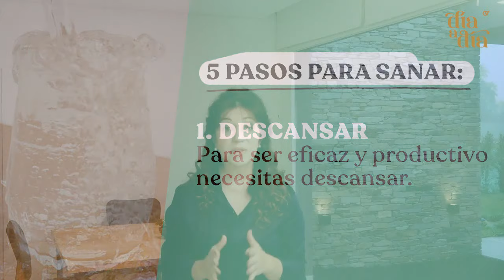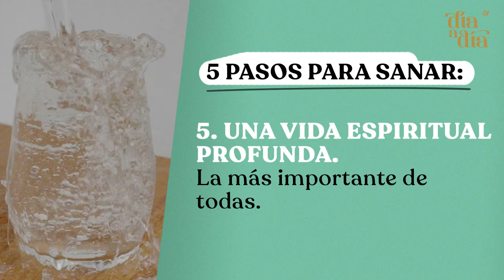Pra. Psicóloga Alejandra Genobar - "La gota que colmó el vaso" - Día a día T.1 - Caudal de Vida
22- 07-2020 - ”La gota que colmó el vaso" - Pastora y licenciada en psicología - Alejandra Genobar

“Día a día”, es un programa conducido por la pastora y licenciada en psicología, Alejandra Genobar, quien abarca y relaciona temas referentes a la psicología , su vocación pastoral y actualidad, respecto a esta situación global por la que estamos atravesando debido a la pandemia por el Covid-19 y la cuarentena como consecuencia de la misma. “Día a Día” es realizado y producido por la iglesia Caudal de Vida.